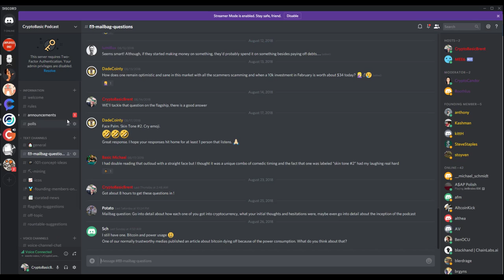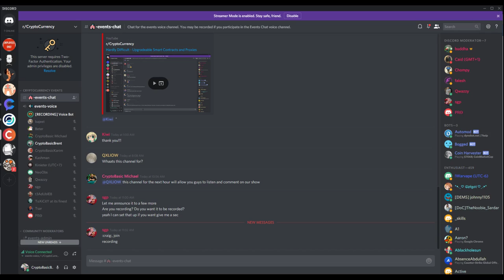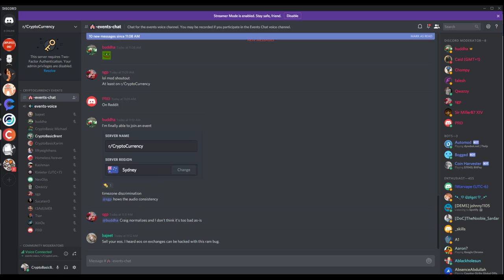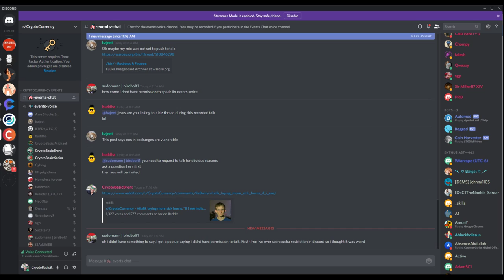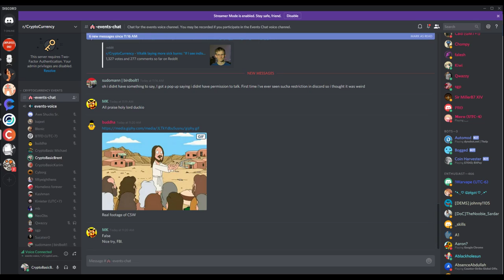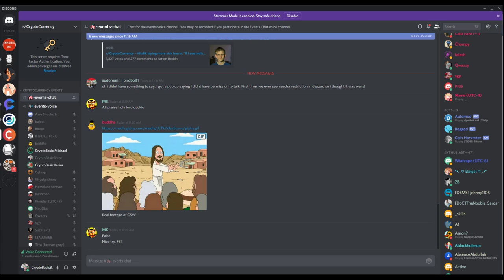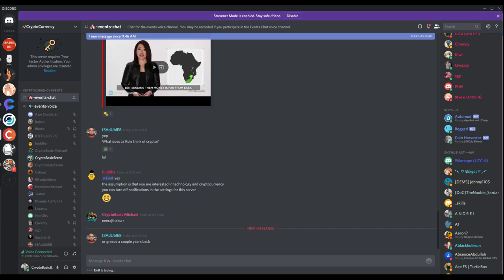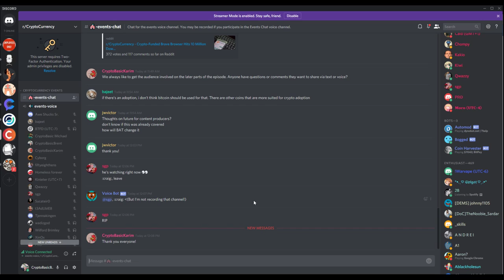Crypto Basic Weekly Roundup - 2018.08.28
Apologies for the mediocre audio.